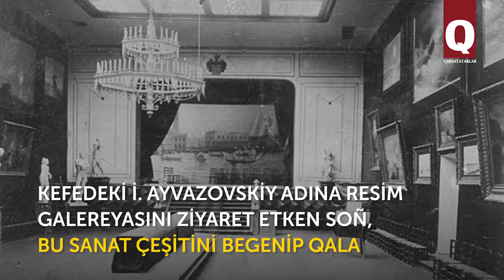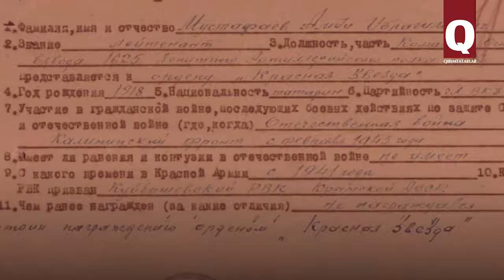Amdi Mustafayev ressam olmağa arz etken zabit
Amdi Mustafayev ömür boyu aqiqiy ressam olmağa arzusı ile yaşadı, lâkin taqdiri bam-başqa oldı. O, zabit- artillerist olmağa mecbur oldı ve cenk müsibetlerini başından soñuña qadar keçti. Cenkten soñ, bediy tasil alıp, namlı ressam oldı.